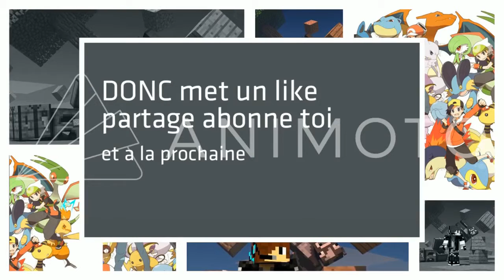JE ME DÉFEND ENFIN AVEC DES CONSTRUCTIONS EN COMBAT SUR FORTNITE BATTLE ROYALE !!!